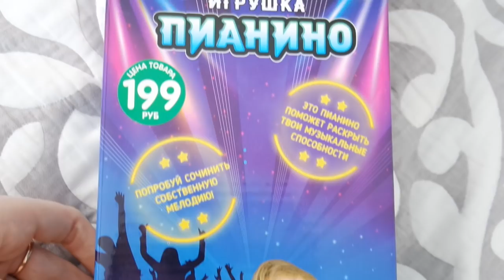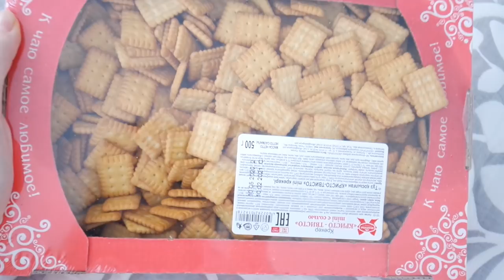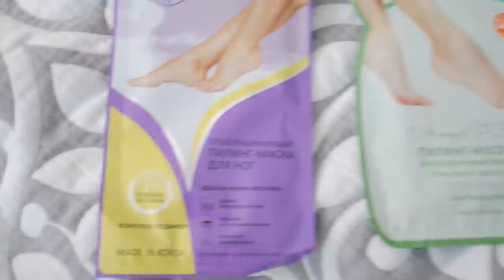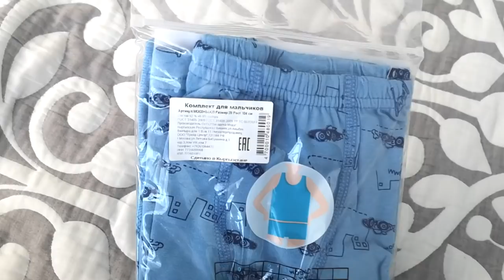ФИКС ПРАЙС ИЮНЬ🔥 SilenaSway_Силена Вселенная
Фикс прайс июнь, покупки фикс прайс, новинки фикс прайс